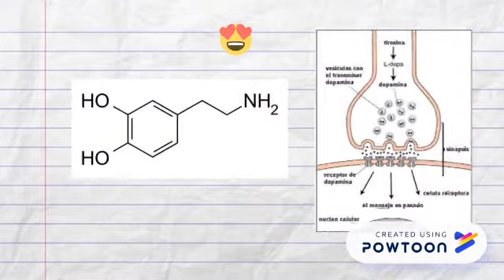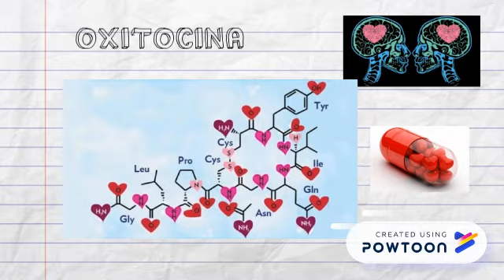La química de l'amor | Aquí hi ha química 4a edició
El sentiment d'amor és un dels motors més potents que hi ha. Els compostos químics que segreguem quan sentim amor però, poden ser més addictius que qualsevol droga. Aquest vídeo analitza la química de l'amor des del punt de vista de la ciència.

Alumna: Mireia Sallent Farrès
Escola: Escola Joviat (Manresa)